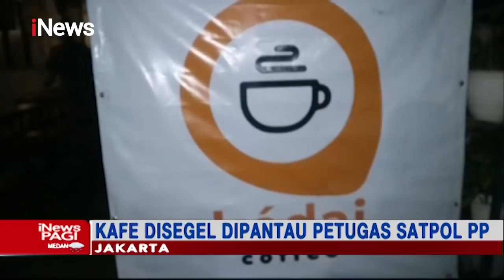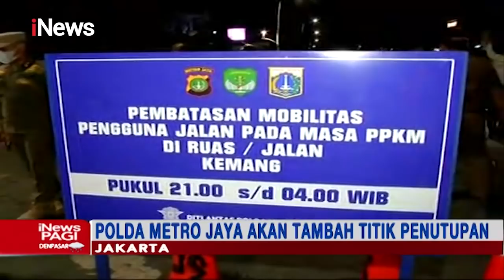iNews Pagi 23 Juni 2021 Segmen 3